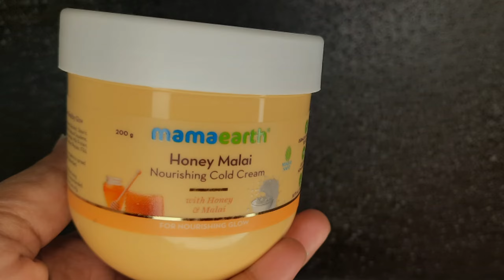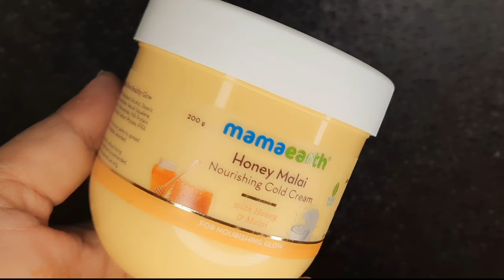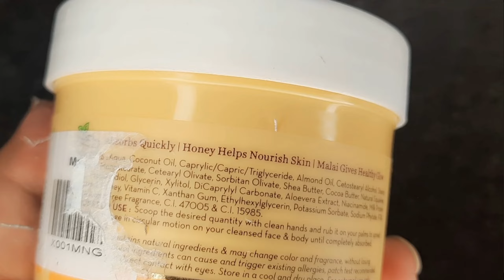मलाई क्रीम| Mamaearth Honey Malai Cold Cream | फायदे और नुकसान | Sale | Shruti Mishra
Hello my friends..Today I am sharing my video on...rमलाई क्रीम| Mamaearth Honey Malai Cold Cream | फायदे और नुकसान | Shruti Mishra

Shruti Mishra
Xoxo

Shruti Mishra
ShrutiMishra